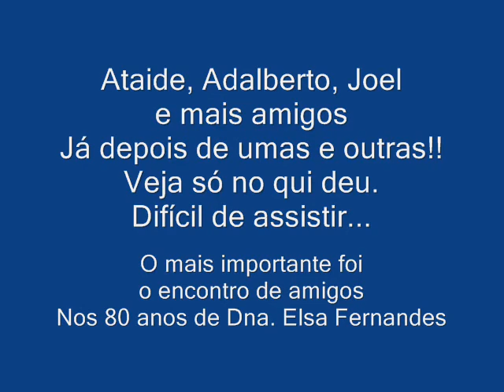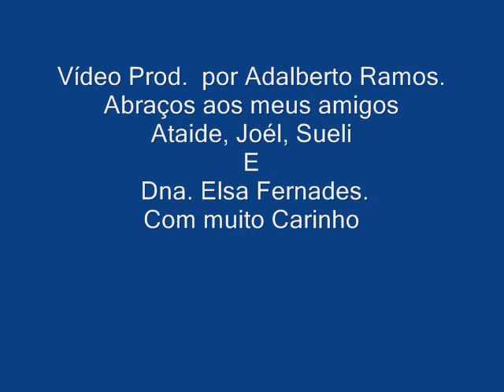Encontro de amigos nos 80 anos de Dna. Elsa Fernandes.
Depois de umas e outras Ataíde, Adalberto, Joel e amigos tentamos cantar alguma musicas mais deu no q deu. difícil de ouvir...